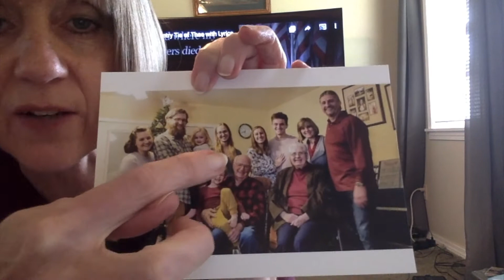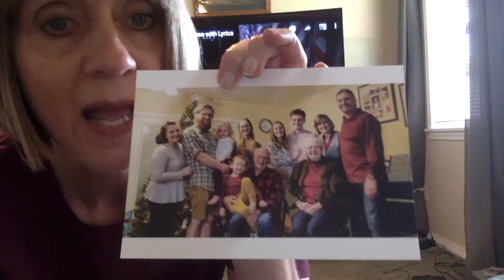Payne Plan 3 for 4:28:20 Puppies shadow mvt